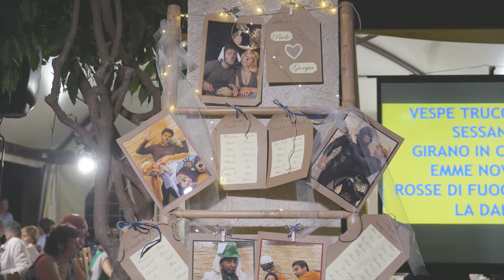Very emotional Wedding Giorgia & Paolo 30 06 '18 Savona (Loss - Phoria)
By Arber Mucaj
Savona, Liguria Italia

Panasonic Lumix 12-35mm F2.8
Zhiyun Crane 2 Plus